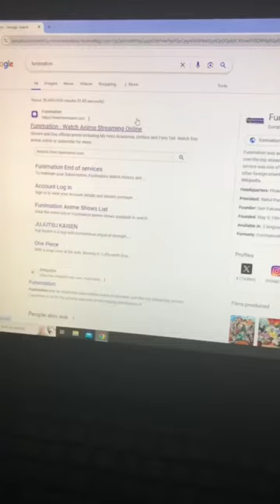RIP Funimation!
I don’t wanna get sued so=